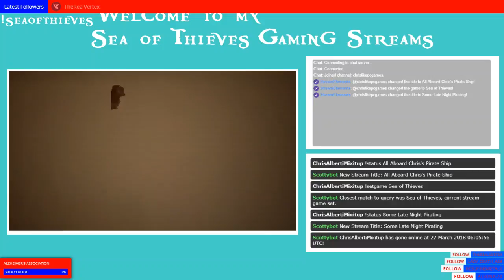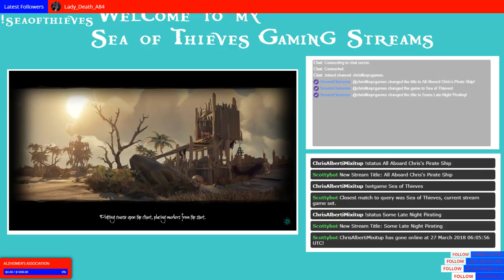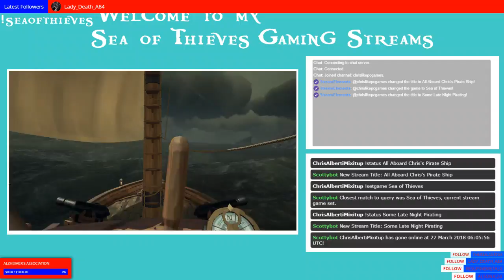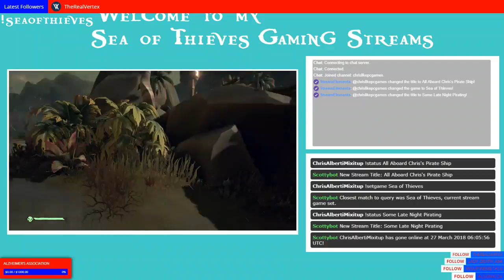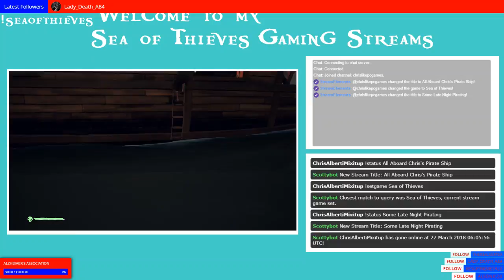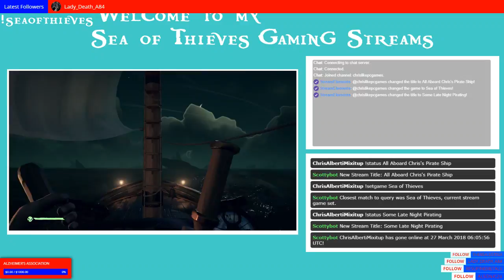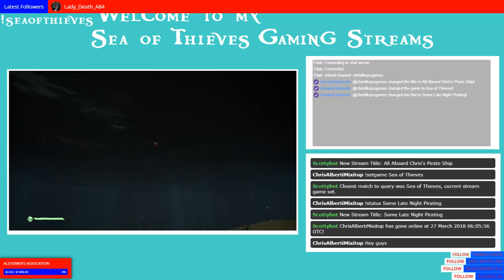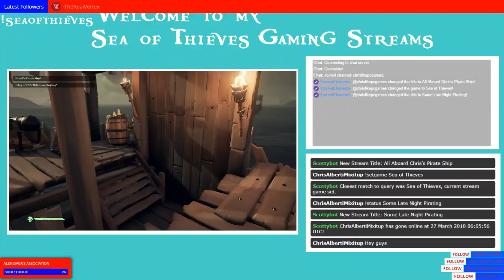Some Late Night Pirating